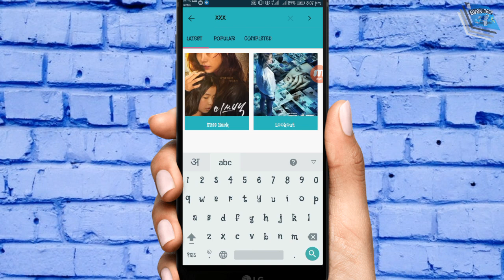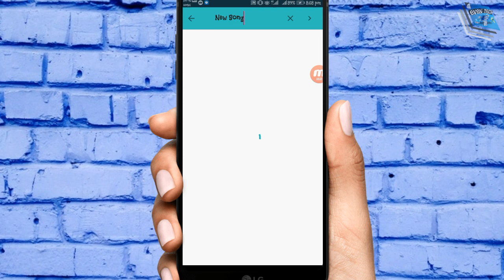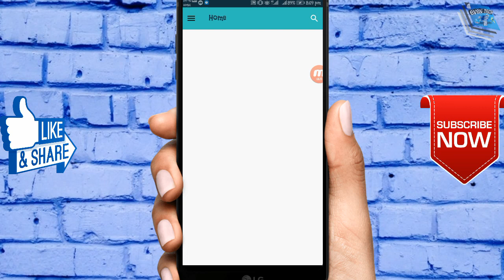Latest New Secret Masala App For Android Mobile Total HD Video Content 2019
Top Most Useful Android App 2019 for Movies
Most likely Secret App to Android phone 2019
Full Energetic Super App for All Smartphone Users 2019
Aggressive Dynamic Secret App for All Android phone 2019
Most Important Secret App for All Android users 2019
Foremost Secret App for All Android Users 2019
Most Unique Secret App for Android Mobile 2019
Top Magic App At Google play store 2019
Secret mobile masala
Best Superior App for all android phone 2019
New Secret Live Chatting App | Chat With Stranger | Latest App For Android Mobile 2019
Latest New Secret Masala App For Android Mobile || Total HD Video Content
Energetic Secret HD Masala App Free For All Android Users | Full HD Videos Content App 2019
Energetic secret app for all smartphone 2019 | secret app
Awesome Secret Tricks